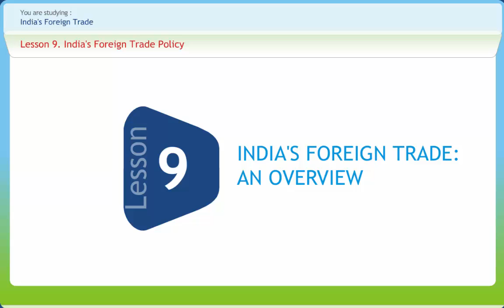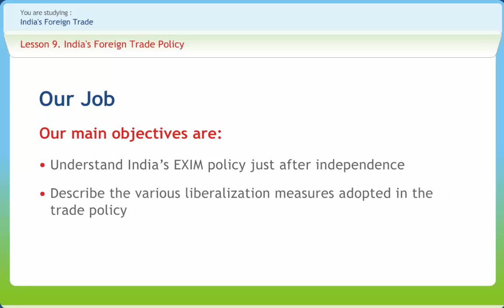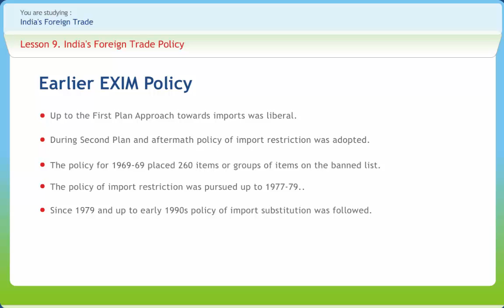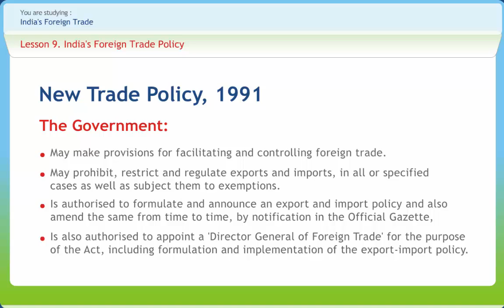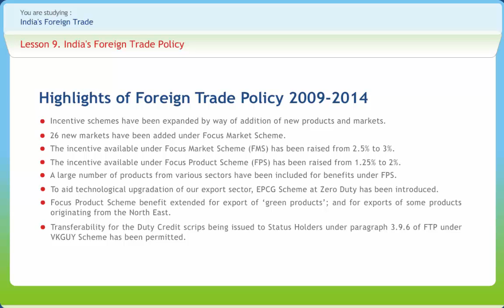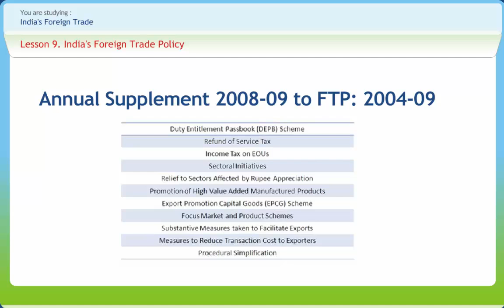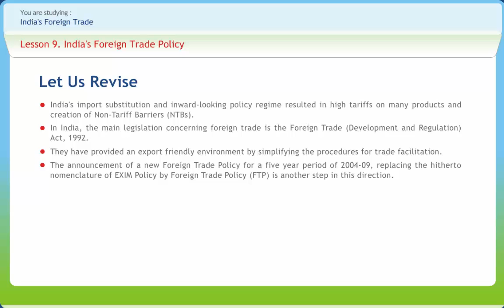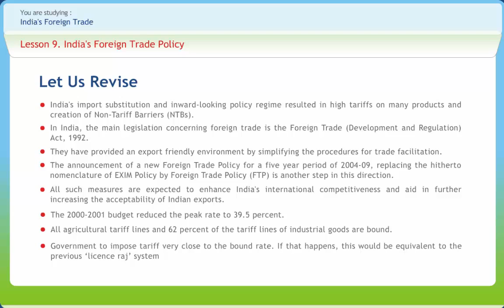India's Foreign Trade 09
Foreign trade in India includes all imports and exports to and from India. At the level of Central Government it is administered by the Ministry of Commerce and Industry. The course-ware tries to cover all aspects of the Foreign trade in India including the Industrial and Investment Policy, India’s Trade Performance, Export Incentives and Benefits. The content of the course-ware follows the following structure

1.India's Foreign Trade: An Overview
2.India's Balance of Payment
3.India and World Trade
4.Horizons of International Trade
5.Export Promotion in India
6.Trade Policy
7.Industrial and Investment Policy
8.India's Trade Performance
9.India's Foreign Trade Policy
10.Institutional Framework for Export Promotion
11.Export Incentives and Benefits
12.Foreign Direct Investment and India's JVs Abroad